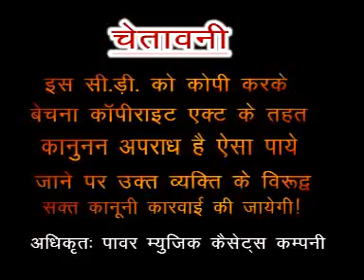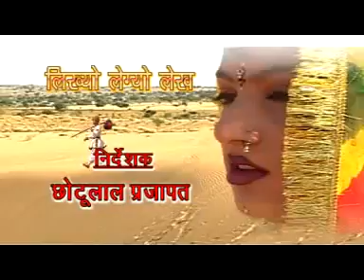INDRSINGH.VADA(27)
INDRSINGH.VAD A